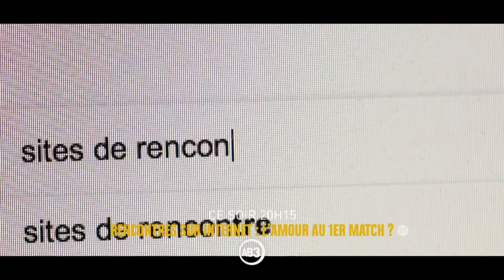Rencontres sur internet : L'amour au 1er match ? | bande annonce | AB3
JEUDI 23 MAI A 20H15

Pendant plus d'un an, quatre femmes célibataires ont fait part de leurs rencontres, de leurs espoirs et de leurs aventures pour trouver leur prince charmant.